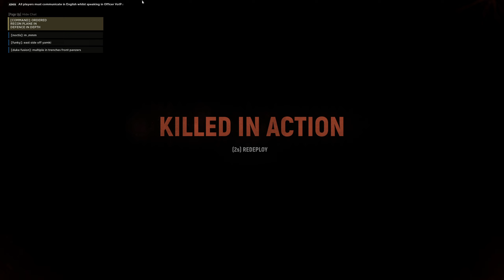Hell Let Loose - Recon holding East flank on Kursk